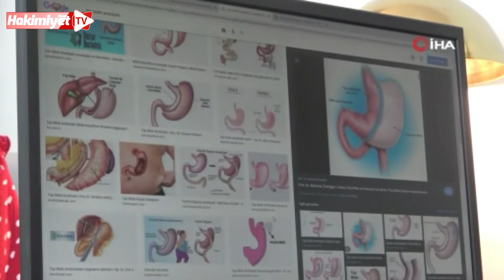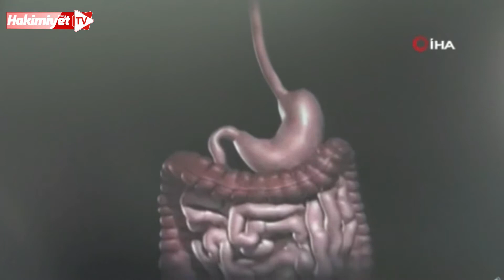Obeziteye Bağlı Ölümler Sigara Nedenli Ölümleri Geride Bıraktı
Obezitenin ilkokul çağındaki çocuklarda da arttığına dikkat çeken Metabolik ve Obezite Cerrahi Uzmanı Op. Dr. Fatih Erol, obeziteye bağlı ölümlerin sigarayı da geçerek dünyada ilk sırada yer aldığına dikkat çekti.